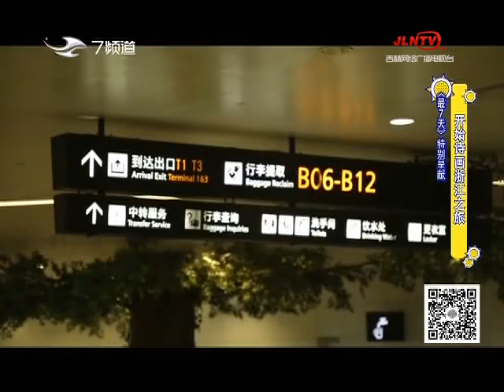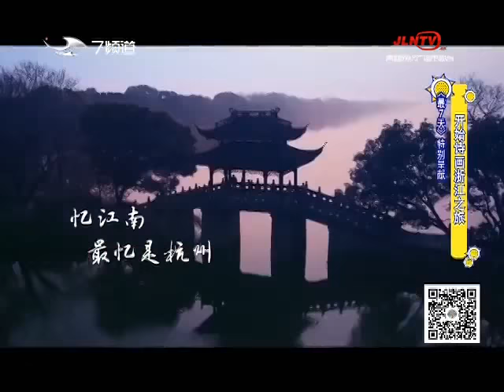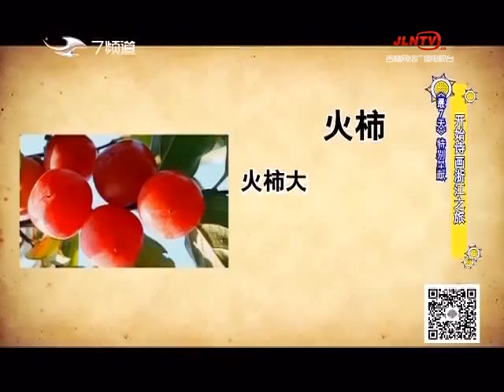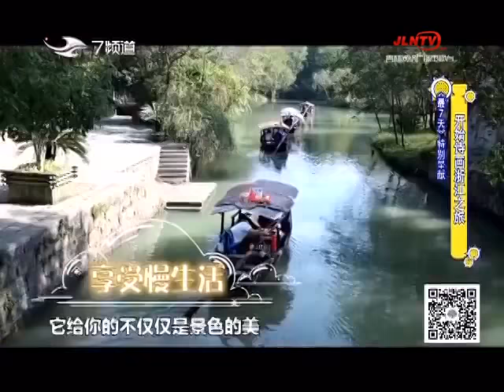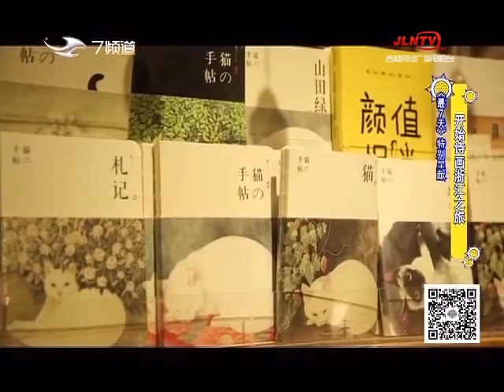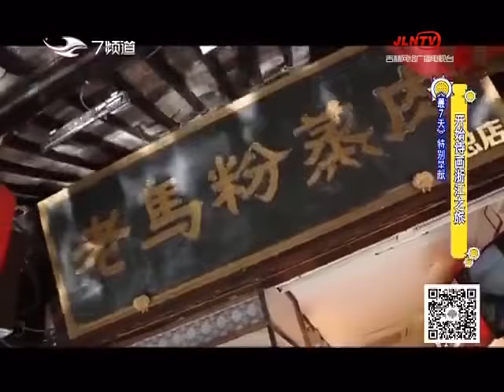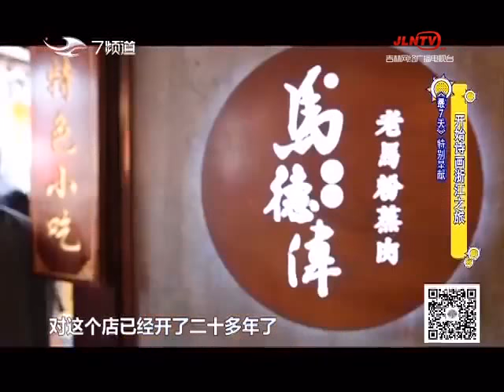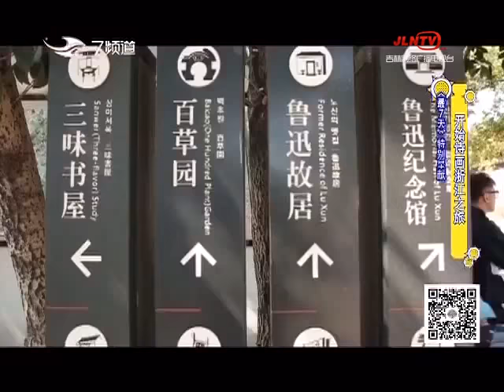《最7天》20190406：周末特别呈现 开始诗画浙江之旅